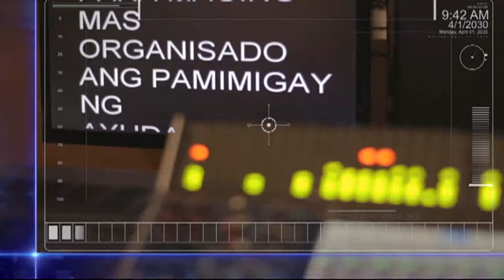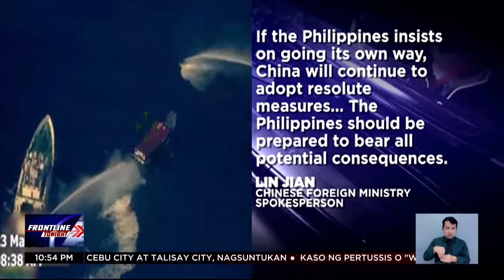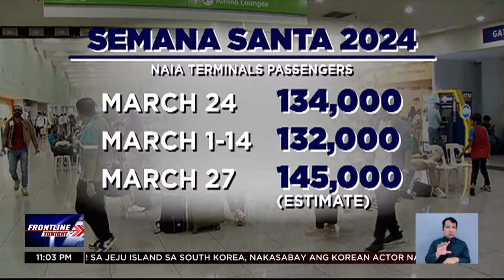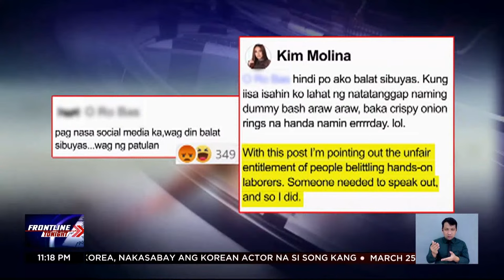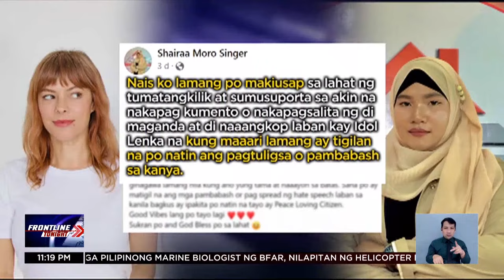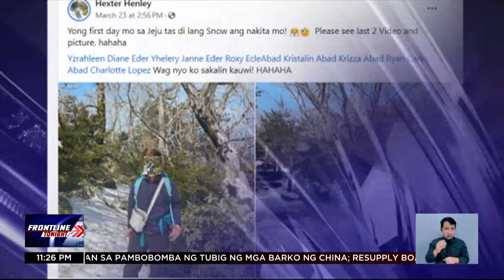FRONTLINE TONIGHT LIVESTREAM | March 25, 2024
Narito na ang mahahalagang balita at impormasyon sa Frontline:
• Grupo ng mga Pilipinong marine biologist ng BFAR, nilapitan ng helicopter ng China at saka pinahanginan malapit sa
• 3 miyembro ng PhilippineNavy, napuruhan ng pambobomba ng tubig ng mga barko ng China
• Mga lasing sa CebuCity at TalisayCity, nagsuntukan
• Dumaraming bilang ng pertussis o whooping cough, naitala sa bansa
• FrontlineNewsAbroad: Power bank, biglang sumabog at nagliyab sa loob ng bus sa China
• Pinoy hiker sa JejuIsland, nakasabay si Korean oppa
Mga Kapatid, samahan sina Ed Lingao at Nikki de Guzman sa balitaan sa FrontlineTonight!